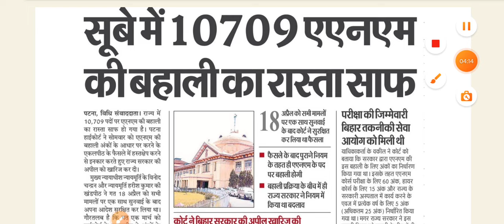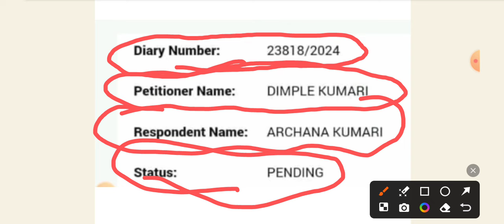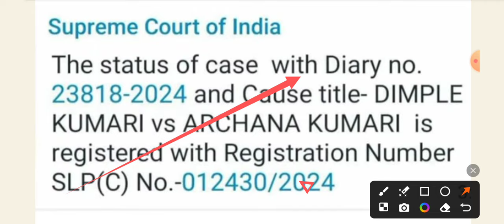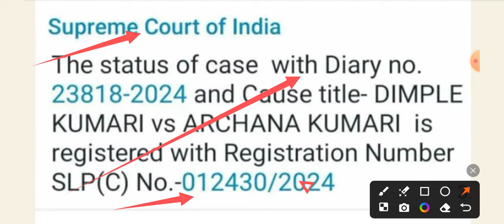बिहार तकनीकी सेवा आयोग पटना ANM 10,709 बहाली प्रक्रिया में चौंकाने वाला खेला ?